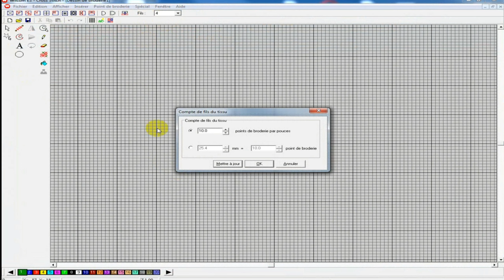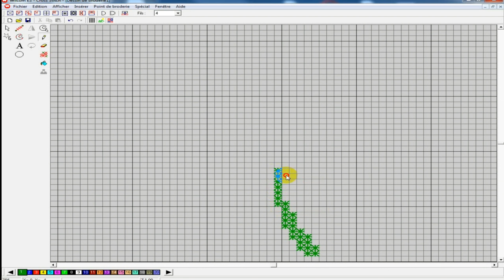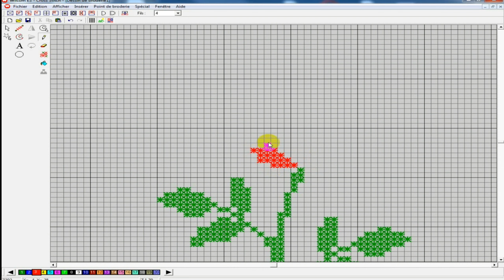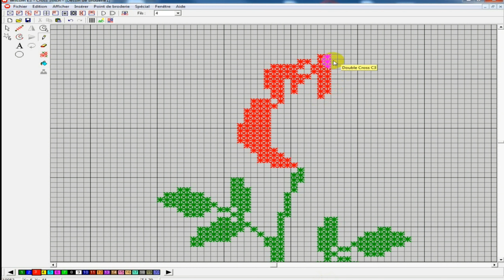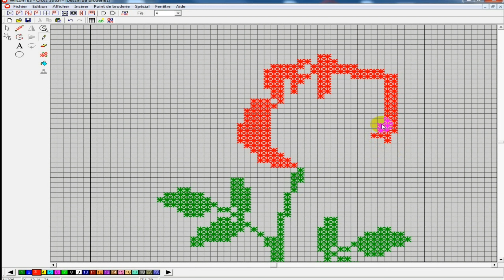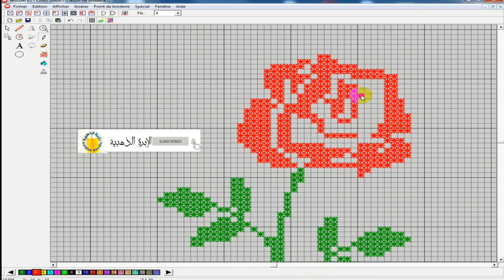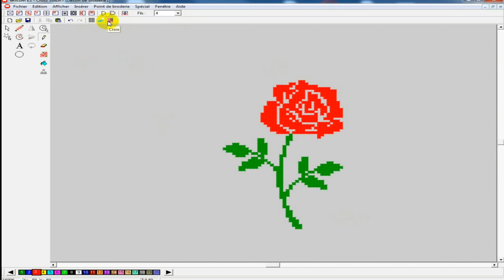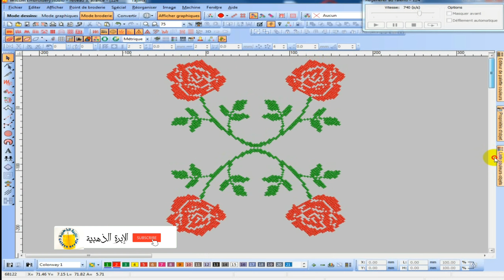تصميم_رشمة_الطرز_الإلكتروني_point_de_croix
السلام طريقة سهلة لتصميم الطرز point de croix  على برنامج wilcom